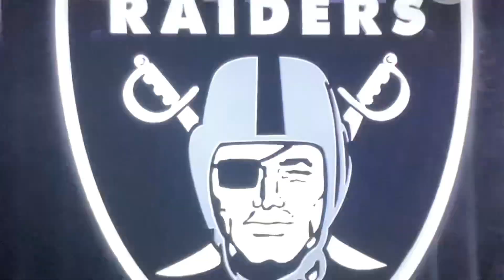Raiders vs Falcons Pt 1 (Madden 24)